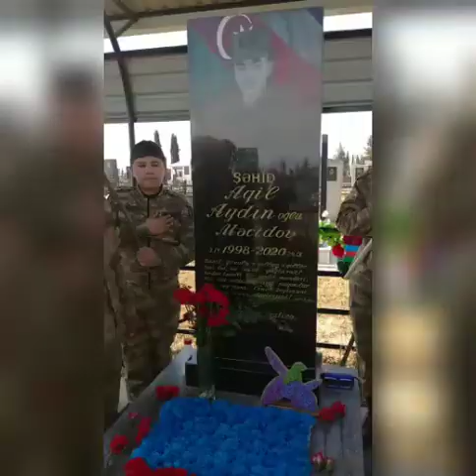Şagirdlər Şəhid Leytenant Aqil Məcidovun qəbrini və evini ziyarət etmişdir.